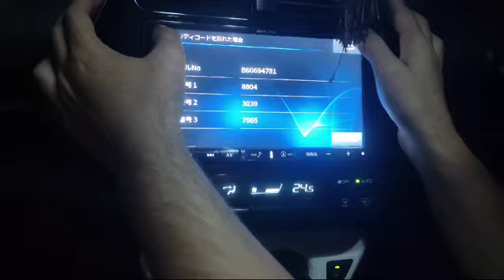ALPINE EX9V Unlock Password for Prius Navigation }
We are specializing in unlocking navigation systems and providing SD cards with map data. We sell Car japan parts, body parts, remote keys and everything you need….

We cover all Japan Brand vehicles